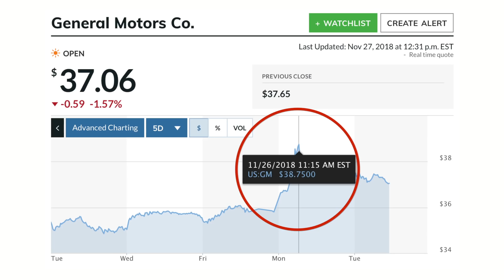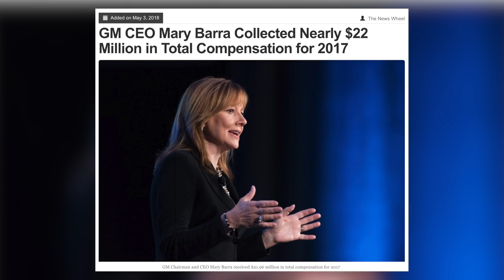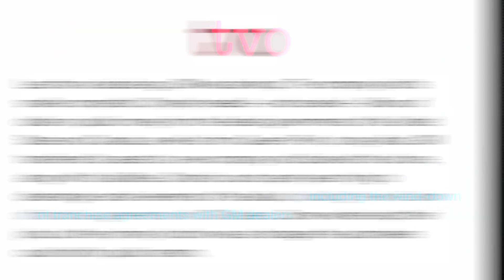Fox Host Fears A Socialist Will Win Following GM Layoffs